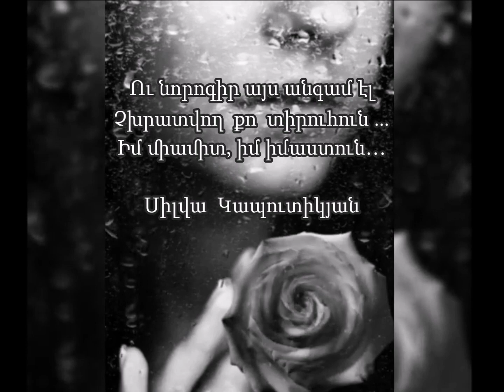MANUSHAK SHIRINYAN ( Sirt im...) Silva Kaputikyan